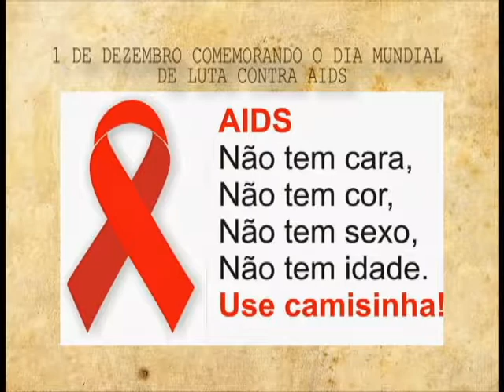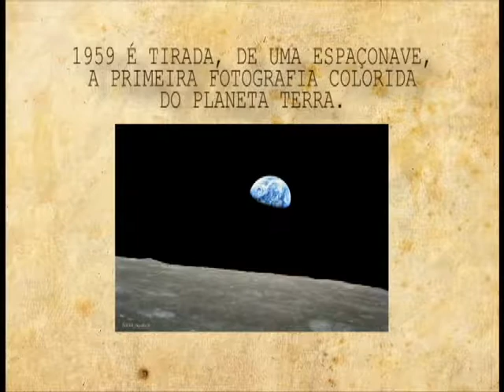Esse Dia na História - Dia 01 de Dezembro